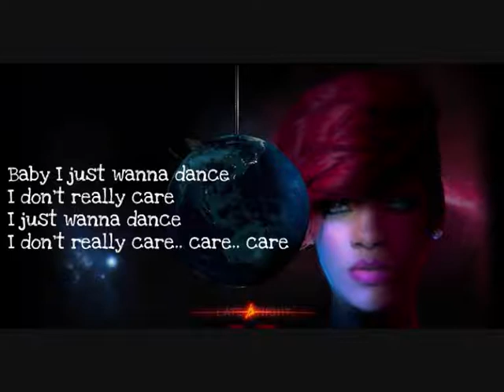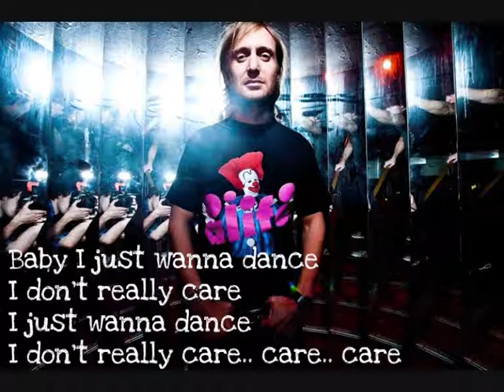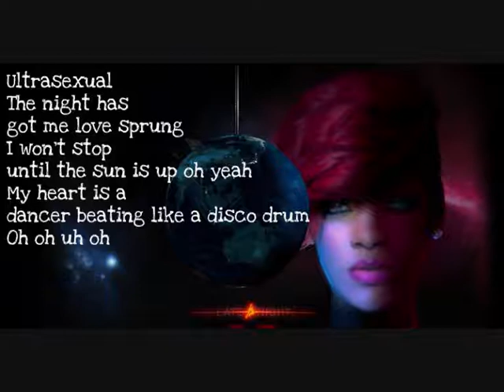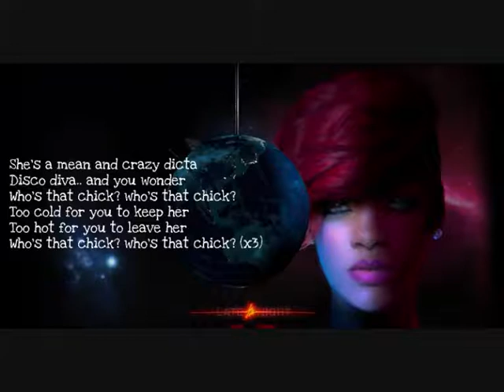David Guetta feat. Rihanna - Who's that Chick? Lyrics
All rihgts reserved!